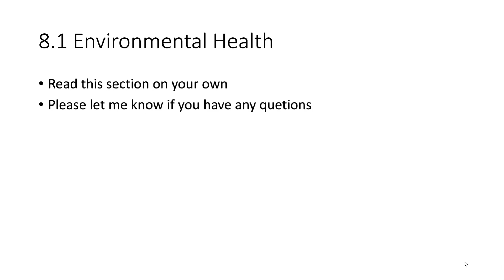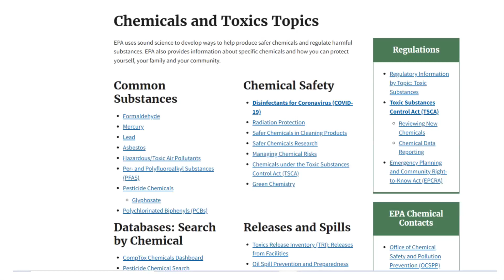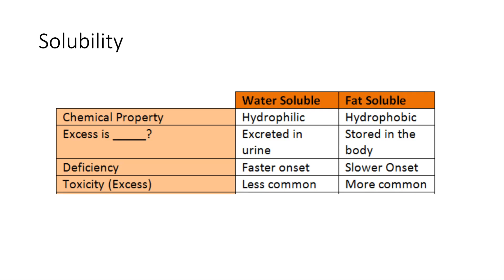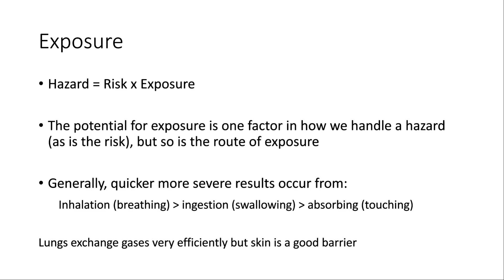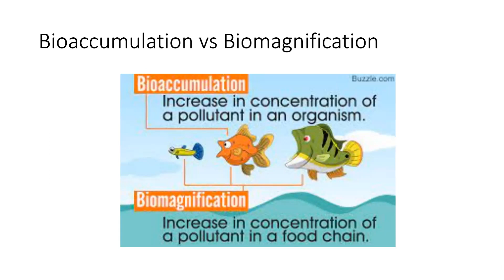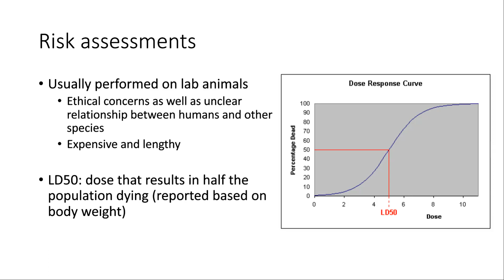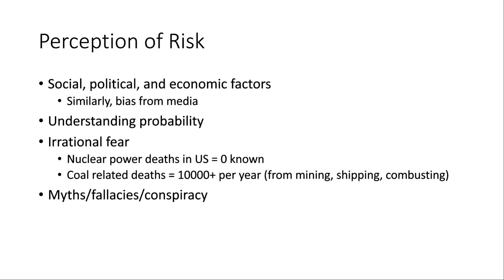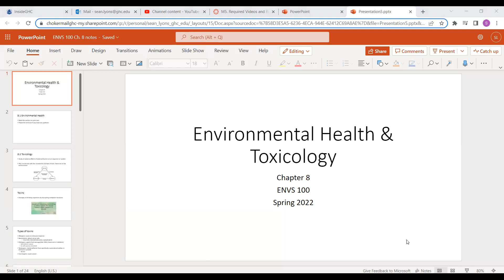ENVS&100 Lecture Ch. 8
Chapter 8: Environmental Health & Toxicology